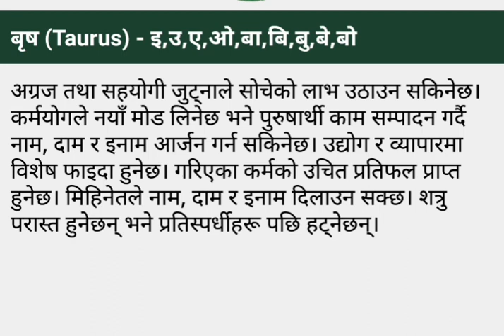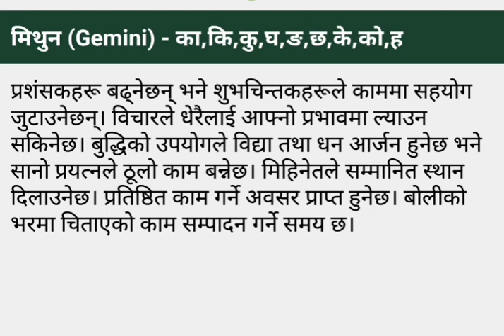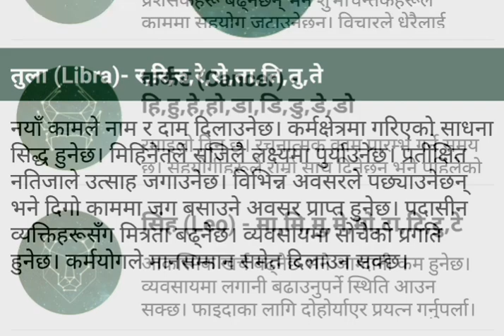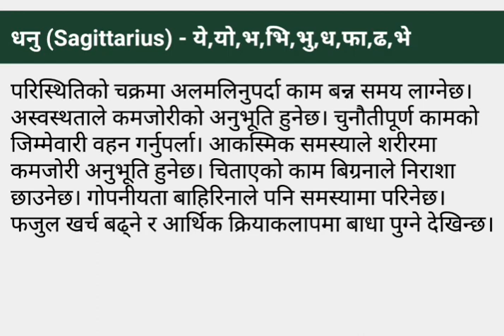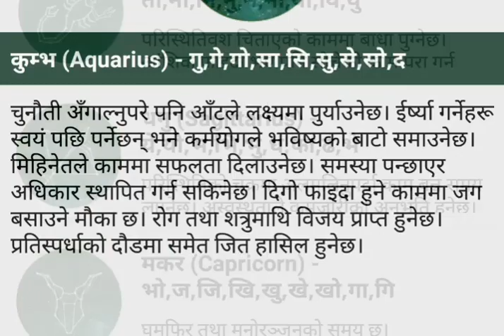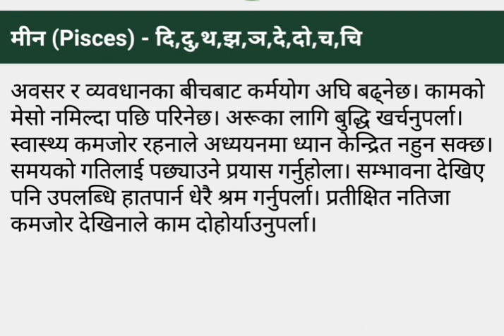प्रधानमन्त्री KP sharma Oli र संचारमन्त्री Gokul Baskota विरुद्ध अख्तियारमा उजुरी, BBCNEws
आजको राशिफल २०७६ जेठ ३२ गते 15 June 2019-Today's Horoscope